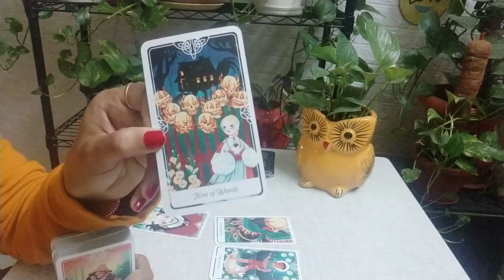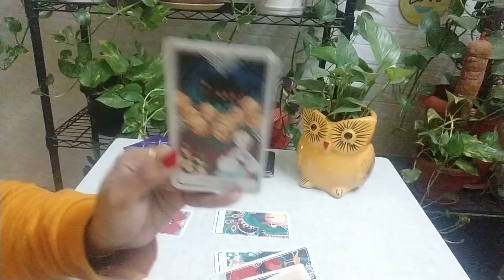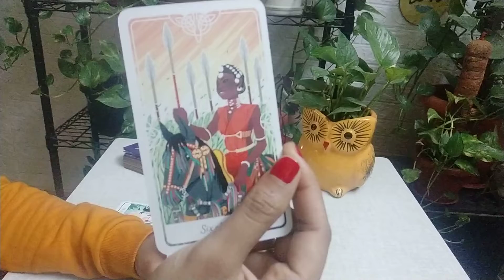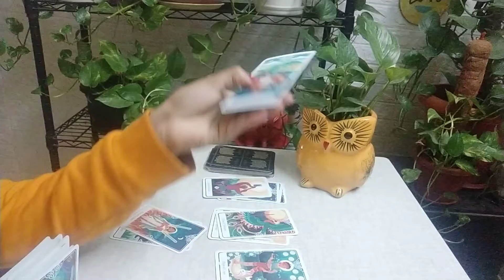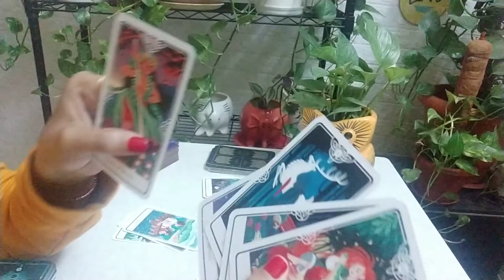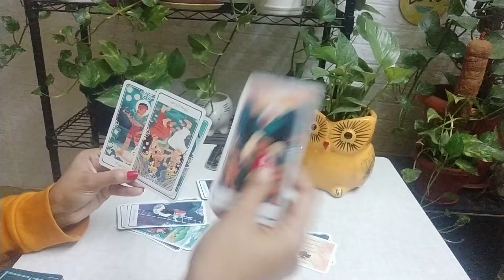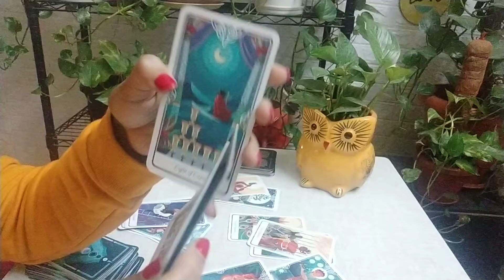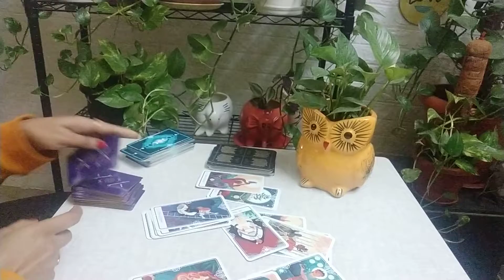✨ TAURUS "The Super Hero of this Story is YOU ❤️ " NOVEMBER 2021 WEEKLY TAROT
NAMASTE! 💮
Welcome to The Yellow Mandala. a place where I weave stories about the past, present & future based on the universal energies derived from the Indian Tarot cards.
If you are interested in knowing more about reads based on the stories of Indian Spirituality, Mysticism, Vedic Astrology and Mythologies, then this is the place for you. You can use this as an energy check-in.

Schedule:
Mon: Water
Tue: Air
Wed: Earth
Thur: Fire
Friday: Weekend - Love Zone-  All energies. 🧡

Appreciate the gesture. ☀️
(These are free and general reads. I do not do Personal Reads 🌱)

Love & Cheers